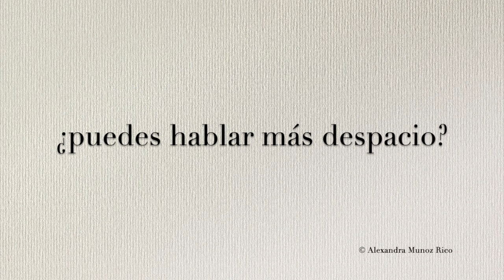How to pronounce in Spanish '¿puedes hablar más despacio?' (can you speak slowly?)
Hear the correct Spanish pronunciation of '¿puedes hablar más despacio?' (can you speak slowly?).